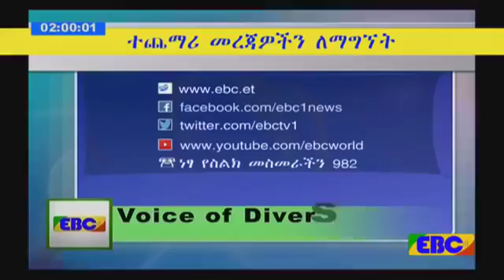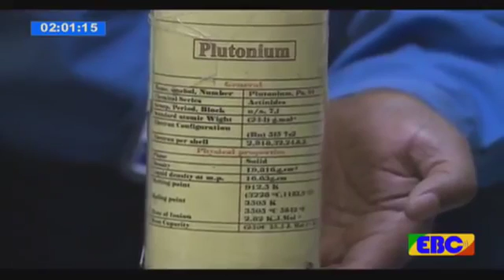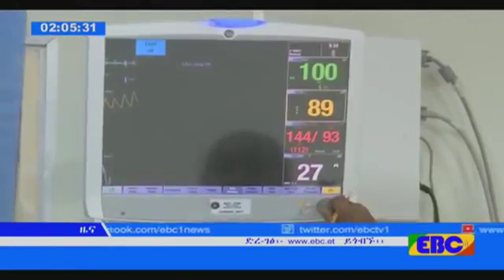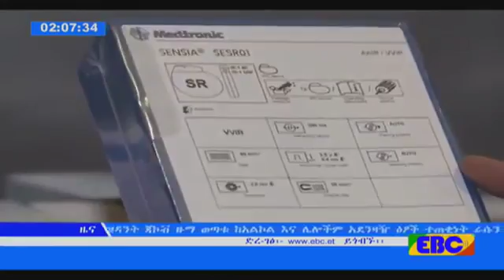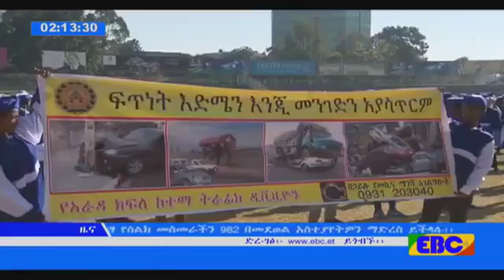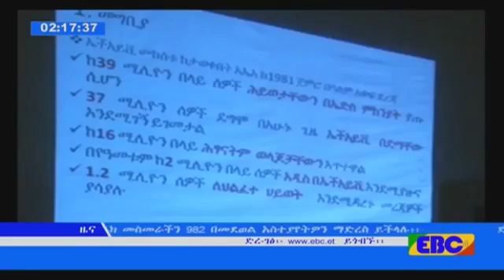EBC አማርኛ ምሽት 2 ሰዓት ዜና ታህሳስ 21 2010 ዓ ም